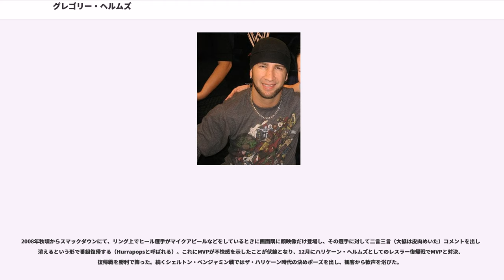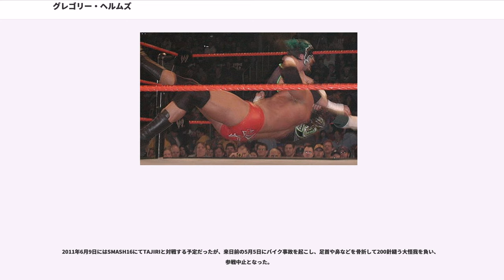グレゴリー・ヘルムズ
グレゴリー・ヘルムズ（"Gregory Shane Helms"、1974年7月12日 - ）は、アメリカ合衆国のプロレスラー。ノースカロライナ州ローリー出身。ザ・ハリケーン（"The Hurricane"）のリングネームで知られる。

学生時代にレスリングで下地をつくり、1991年に地元ノースカロライナのインディー団体CCWAにて、キッド・ビシャスのリングネームでデビュー。その後、マット・ハーディーが主宰するOMEGA（Organization of Modern Extreme Grappling Arts）などのカロライナ地区のインディー団体で活動していた。

1999年、オメガ・レスリング時代の盟友シャノン・ムーアと共にWCWと契約。シェーン・ヘルムズの名でムーア&エヴァン・カレイジャスとアイドル系ヒール・ユニット「3カウント」を結成、ヤング・ドラゴンズ（カズ・ハヤシ、ジミー・ヤン、ジェイミー・サン）と抗争を展開する。3カウントはバックストリート・ボーイズやイン・シンクをパロディ化したユニットで、当時WCWのブッカーだったジミー・ハートがプロデュースし、タンク・アボットが彼らのボディーガード役を務めた。3カウント脱退後はベビーフェイスに転向し、2001年3月18日に行われたWCWグリードの試合でチャボ・ゲレロ・ジュニアを破りWCWクルーザー級王座を獲得、WCW最後のクルーザー級王者となった。

2001年のWCW崩壊後はWWE（当時WWF）と契約。当初はWCW時代と同じキャラクターだったが、ストーン・コールド・スティーブ・オースチンのスキット上でのアドバイスにより、アメコミのヒーロー「グリーンランタン」を意識したスーパーヒーロー・ギミックのハリケーン・ヘルムズに変身する。初期は顔にペイントを施していたが、後に覆面レスラーとなり、リングネームもザ・ハリケーンに改めた。
普段は「デイリー・グローブ社のシェーン・ヘルムズ記者」を名乗りレスラーの取材活動を行い、試合の際に変身するという設定で、会場にはハリ・サイクル（"Hurri-Cycle"）なるマシーンに乗って来場。当時はアライアンスのメンバーであったことからヒールのポジションで、スパイク・ダッドリーのギミック上の恋人モーリー・ホーリーを奪い、スーパーヒロインのマイティ・モーリー（"Mighty Molly"）に変身させて自身の助手として帯同した（後にマイティ・モーリーはレッスルマニア18のハードコア戦において、バックステージでハリケーンをフォールし、彼からハードコア王座を奪取している）。

アライアンス消滅後はベビーフェイスに転向。2002年5月16日、タジリ、ビリー・キッドマンとの3WAY戦を制しWWEクルーザー級王座を獲得。王座陥落後はRAWに移籍し、短期間ながらケインとのマスクマン・タッグチーム「ハリケイン（"Hurri-Kane"）」を結成。9月23日にアンチ・アメリカンズのクリスチャン&ランス・ストームを下し世界タッグ王座も獲得した。

2003年秋からはロージーがパートナーとなり、2005年5月1日のバックラッシュにて世界タッグ王座に返り咲いた。タッグ王座獲得後は、ステイシー・キーブラーも一時的にチームに加入している。

2005年10月、アメリカが度重なるハリケーンの被害に遭ったため改名を余儀なくされ、ギミックチェンジと共にヒールターンを決行。マスクマンから素顔に戻り、リングネームも本名に戻した。同年12月12日にはタジリのWWE最後の試合の対戦相手を務めている。

2006年1月29日のロイヤルランブルにおいてRAW所属のままクルーザー級王者となり、その翌週スマックダウンへ移籍。翌2007年2月18日のノー・ウェイ・アウトでチャボ・ゲレロに敗れるまでクルーザー王座を保持した。同年5月、頚骨にヒビが入る怪我を負い、頸椎固定手術を受けリハビリのために長期欠場。

2008年秋頃からスマックダウンにて、リング上でヒール選手がマイクアピールなどをしているときに画面隅に顔映像だけ登場し、その選手に対して二言三言（大抵は皮肉めいた）コメントを出して消えるという形で番組復帰する（Hurrapopsと呼ばれる）。これにMVPが不快感を示...